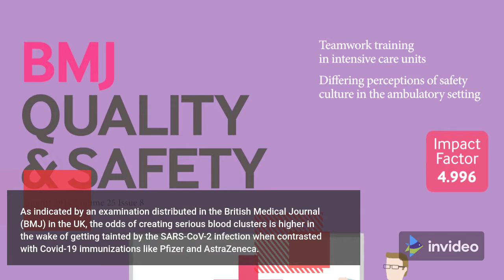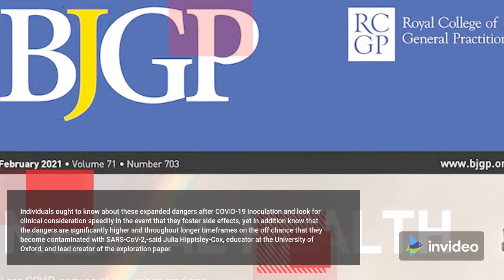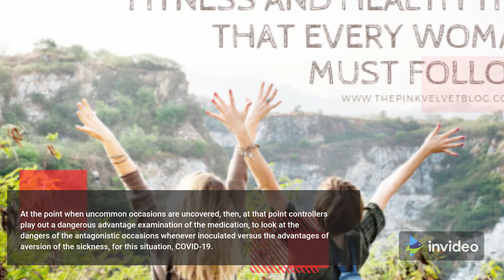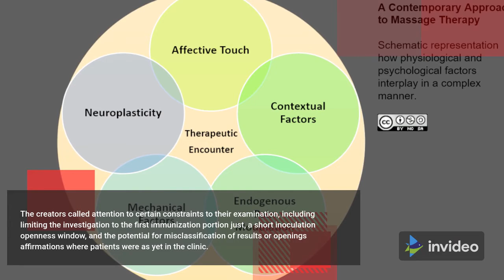Blood Clot Risk Higher From Covid 19 Than Covid 19 Vaccination Study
A new U.K. study suggests COVID-19 patients face a much higher risk of developing blood clots than those vaccinated with AstraZeneca or Pfizer shots.